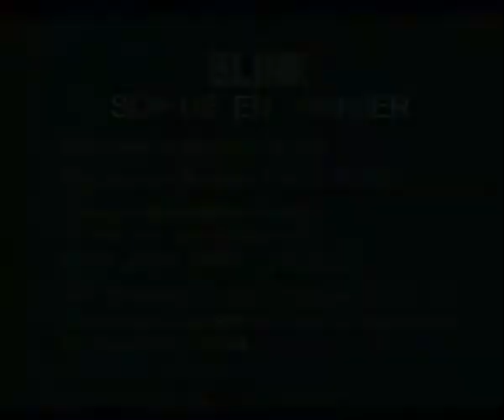Blink (1993) bande annonce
Résumé : Emma est une jeune violoniste. Aveugle depuis l'âge de 8 ans, elle vient de retrouver la vue grâce à une greffe réussie par le docteur Pierce. Mais elle met toujours du temps avant de comprendre ce que voient ses yeux. Sa voisine est assassinée et Emma croit avoir vu le tueur. Pour la protéger, la police dépêche l'inspecteur Hallstrom qui ne tarde pas à s'éprendre d'Emma. Ils sortent ensemble mais finissent par rompre. Parallèlement, la police poursuit son enquête et découvre que le tueur de la voisine d'Emma a assassiné deux autres filles qui ont en commun d'avoir reçu une greffe d'une même donneuse, une infirmière tuée dans un accident

Titre Original :  Blink
Film - Policier - Etats-Unis - 105 minutes
Réalisé par Michael Apted
Avec Madeleine Stowe, Aidan Quinn, James Remar, Peter J. Friedman, Bruce A. Young, Joy Gregory, Matt Roth, Michael Stuart Kirkpatrick, Marilyn Dodds Frank, Greg Noonan
Credits : Dana Stevens, Dante Spinotti, Rick Shaine, Dan Bishop, Dianna Freas, Susan Lyall, Brad Fiedel, Agnes M. Gibicar, Jeff Goodwin, Lun Yé Hodges, Frances Mathias, Anne Scheeley, New Line Cinema